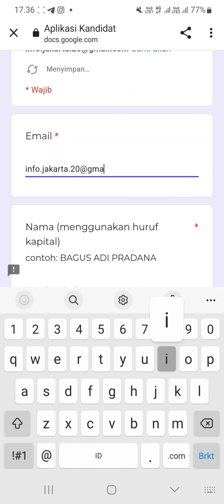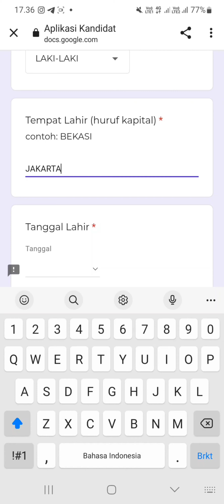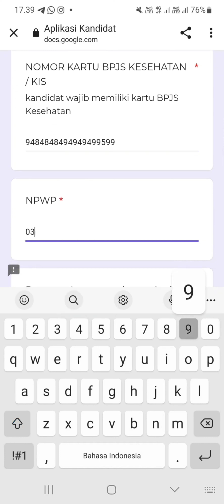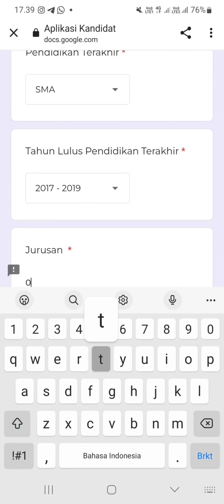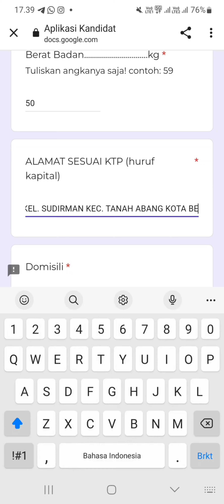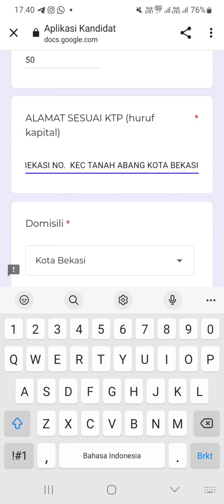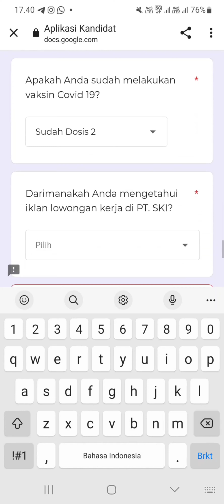PT. Shinto Kogyo Indonesia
▪︎ Operator
▪︎ QC
▪︎ PPIC
▪︎ Driver
▪︎ Maintenance